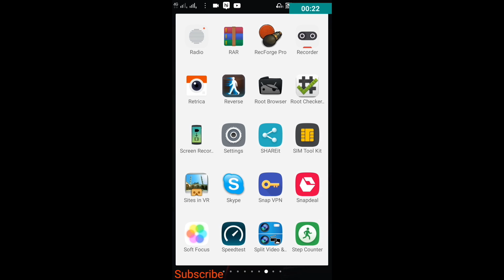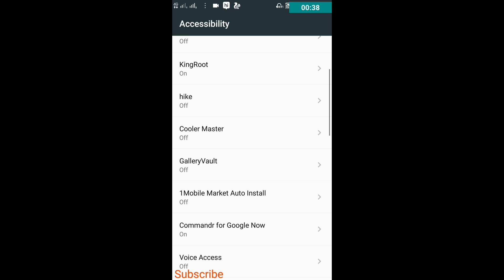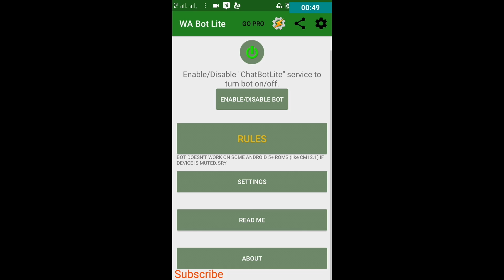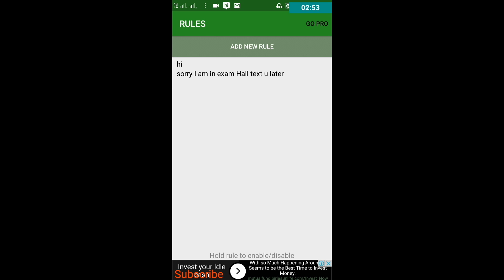Whatsapp auto reply| how to auto reply WhatsApp | AutoResponder for whatsApp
In this video I'll tell you about an app which can automatically reply your text for What's app all you have to do is set the message prior and that message will be sent to that person automatically when he or she will text you watch the video till end for better understanding